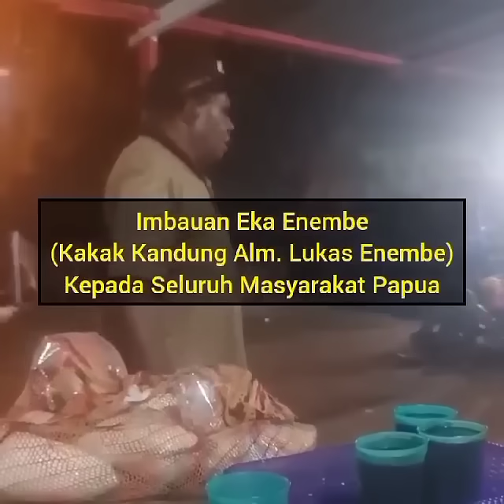imbauan oleh Kaka Lukas Enembe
Yth: Tuan Duka (kakak kandung) Alm. Bapak Bangsa L. E. atas Keputusan Komitmen dari Rumah Duka di Koya, Jayapura-Papua.

Nir akumi Papua mendek "*NINAROWERI* Aap ndimbu mendek nen nggokarak me, abome nir akumi Papua mendek apit aret malam yipaga ninoka ooo...

Wone maluk age kero paga, kiniki a'aninggin mbake logoner, wone kele wakendak op aret  kwe, nir apit aret malam yi paga ninoka ooo...

Aap Warak wangge kagak, niniki eya paga mbakulik o, iniki Puruk abuu nggwok tianak menggerak me, malam yipaga nen, nir Papua mendek, Aap ndimbu mendek nen apit aret ninorukwak me *Yabu (pengakuan) e'eriyak* nduk, usulkan eko o.
Wa. Allah Ninom aret ogorik.
wa.wa...